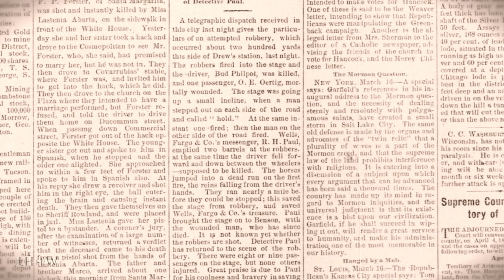The Earp Brothers Vs. The Clantons - from "Lawmen of the Old West"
Gallop through history with the bullets and badges that attempted to bring order to the 'Wild West.' See how men like Daniel Boone, Wyatt Earp and ‘Doc’ Holliday became frontier legends in their quest to keep the peace and stay alive. Witness some of the most infamous events in American history through authentic re-enactments, historical accounts and archived photos.

This LionHeart FilmWorks original documentary series examines the personalities, weapons, tactics and corruption that made outlaws, lawmen, scouts, gunslingers and professional gamblers became American folk heroes. Take aim and hold steady as you discover the true story behind the men who swore to uphold the law during a lawless time.

Live full-scale re-enactments and narration of the lives of lawmen like Daniel Boone, Wyatt Earp, Davy Crockett as well as outlaws Billy the Kid, Butch Cassidy and more.